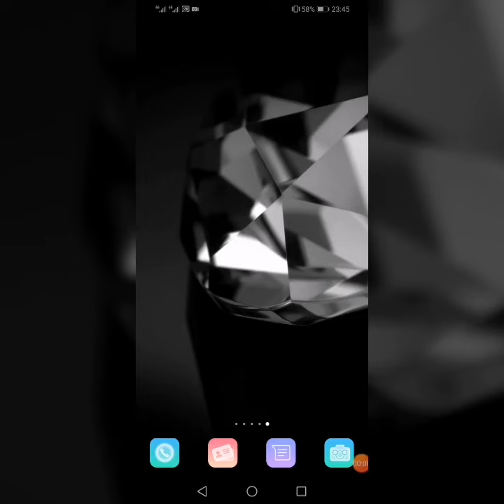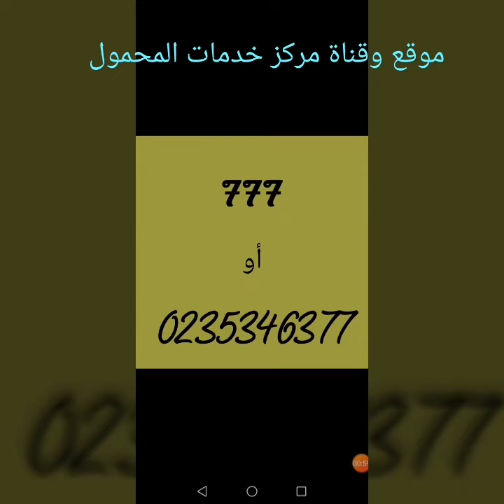خدمة عملاء اتصالات - ارقام خدمة عملاء اتصالات | رقم خدمة عملاء اتصالات [ رقم خدمة عملاء etisalat ]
خدمة عملاء اتصالات - رقم ممثلي خدمة عملاء اتصالات مصر2021
جميع ارقام خدمة عملاء اتصالات مصر للتحدث مع ممثلى خدمة عملاء.

التزام الشركة بالتواصل الجاد والمحترم مع العملاء والمشتركين كان الركيزة الأساسية لتخصيص عدة طرق متنوعة للتواصل ليصبح بها مركز خدمة عملاء اتصالات واحدًا من أجود مراكز تلقي الاستفسارات ومتابعة الشكاوى في قطاع الاتصالات بالمنطقة العربية كلها.

ولأولية تقديم الخدمة باحترافية وامتياز تم تقسيم عملاء الشركة إلى شرائح ينفرد مجموعة من موظفي خدمة عملاء اتصالات للاهتمام ومتابعة شريحة منها لضمان التميز والسرعة، هذا التقسيم على النحو التالي:

خدمة عملاء اتصالات للأفراد:
من داخل الإمارات: خصص الرقم 101 مجانًا لتلقي استفسارات الأفراد من خلال الجوال.

من خارج الإمارات: يمكن للعملاء التواصل مع خدمة اتصالات حال وجودهم خارج البلاد عبر الرقم 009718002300

خدمة عملاء اتصالات للشركات:
من داخل الإمارات: تتيح شركة اتصالات الرقم المجاني 8005800 لتلقي شكاوى واستفسارات الشركات العاملة على الأراضي الإماراتية.

من خارج الدولة: يمثل الرقم 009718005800 طريقة تواصل الشركات مع خدمة عملاء اتصالات.

ولمزيد من التفاصيل عن خدمة عملاء اتصالات يمكنك مشاهدة هذا الفيديو
وبالإطلاع على المقال من خلال الرابط التالي :